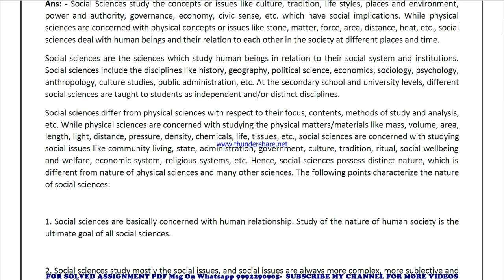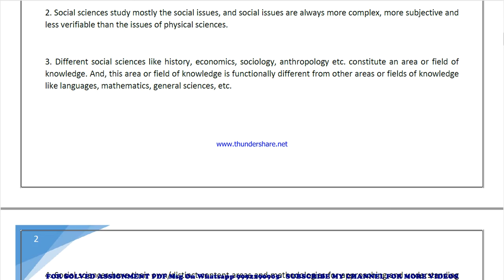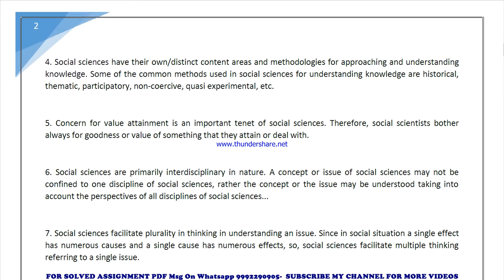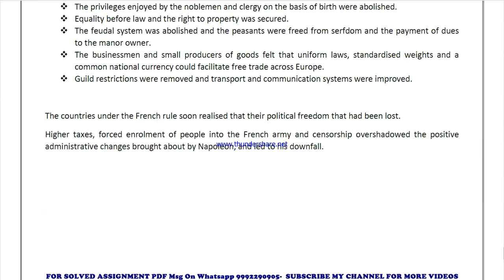BES 142 Solved Assignment 2021 in ENGLISH, Whatsapp For Pdf 9992290905.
BES 142 solved assignment in ENGLISH 2021-22 ,
BES 142 in ENGLISH solved assignment 2022 / Handwritten assignment pdf 100rs / IGNOU EXAM NOTES 40%
exam How to study for IGNOU exam BES 142 exam preparation preparation for IGNOU exams BES 142 ignou BES 142 exam preparation